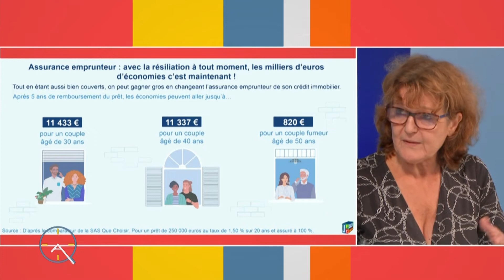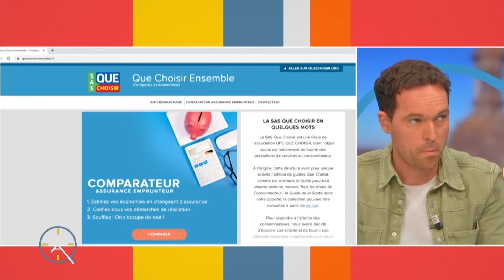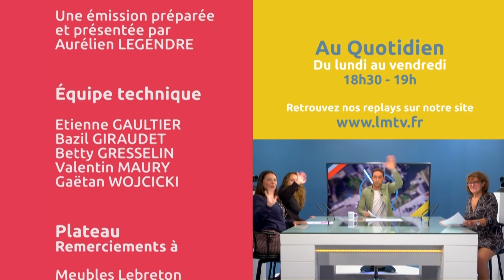Au Quotidien - La suite du jeudi 6 octobre 2022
Aujourd'hui dans Au quotidien - La suite, Aurélien Legendre reçoit Evelyne GAUBERT, présidente de l’UFC QUE CHOISIR de la Sarthe. On va parler ce soir de la résiliation de l’ ASSURANCE EMPRUNTEUR, une mesure importante pour les consommateurs-emprunteurs qui vient d’entrer en vigueur le 1er septembre dernier.